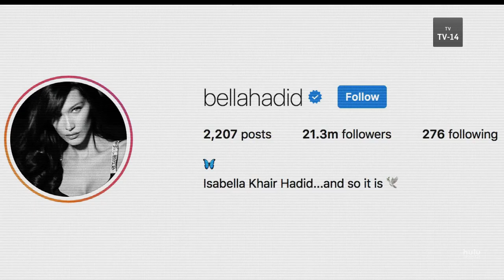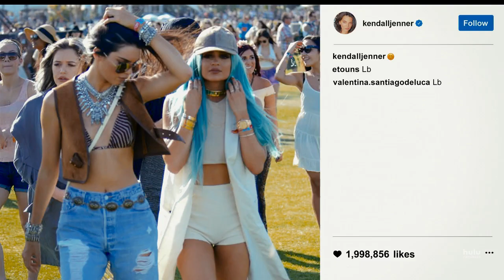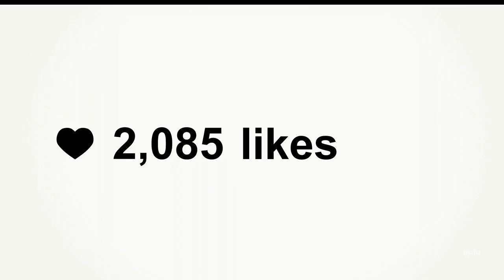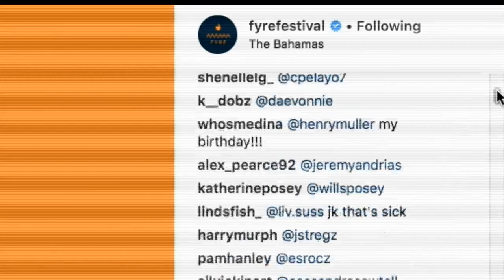Hulu's Fyre Fraud Documentary: Worth Watching? |P&F Reviews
Clips:
Hulu's "Fire Fraud" (2019)

"Netflix vs Hulu: Which Fyre Doc Should You Watch? (Nerdist News w/ Jessica Chobot)"

Philosopher & Fool is your source for entertainment - music, playlists, art, modeling, games, memes, and much more. |P&F| is available on Youtube, Spotify, Instagram, Twitter, Apple Music, Society6, and more. Follow today on your favorite platforms!